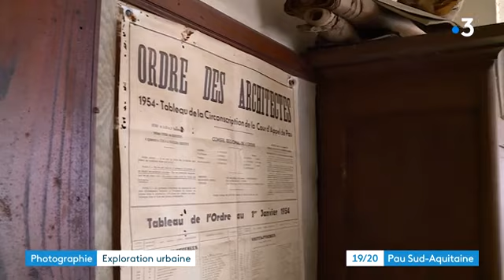Urbex en Béarn: une maison abandonnée à Navarrenx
Découverte d'un lieu secret, une maison fermée depuis 70 ans au cœur des remparts de Navarrenx en Béarn avec le photographe d'art Olivier Robinet.